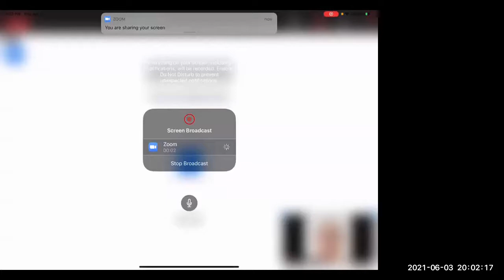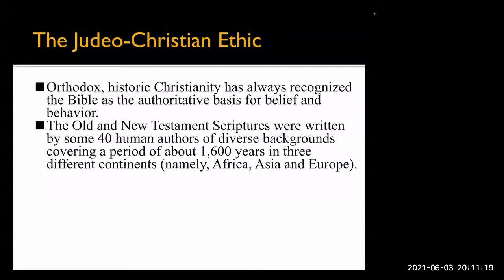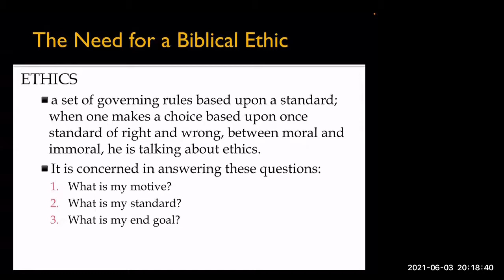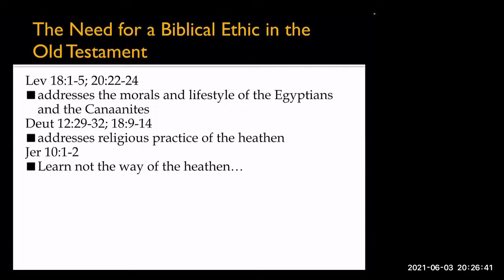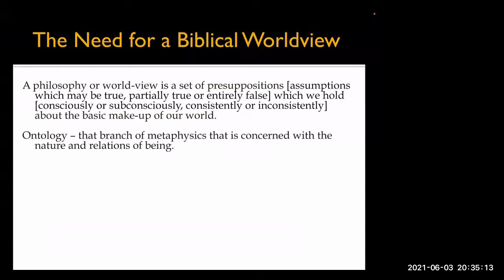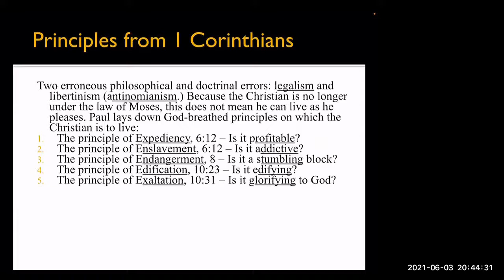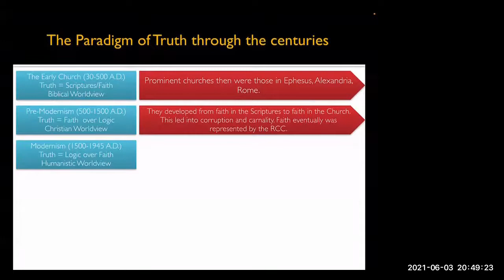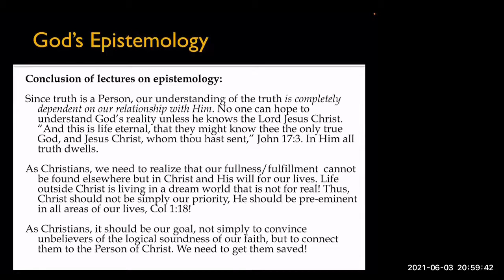Biblical Ethics - Intro By Dr Bob Livioco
Topic: INTRODUCTION: WHAT ARE WE TALKING ABOUT HERE?
3 June 2020
8 pm